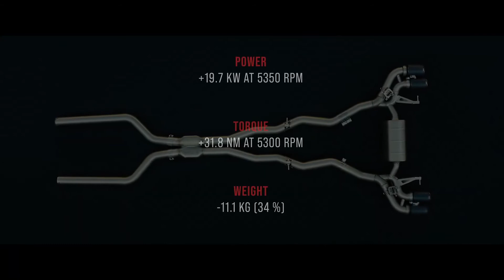BMW M8 Competition F91 with an Akrapovič exhaust system